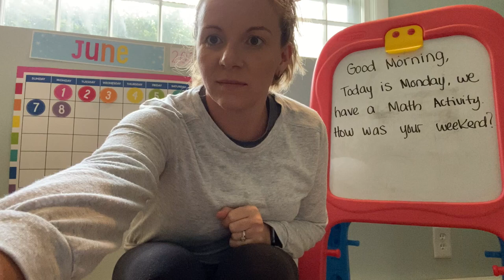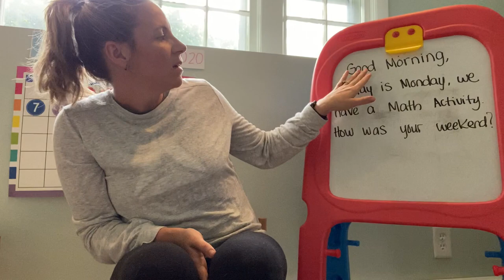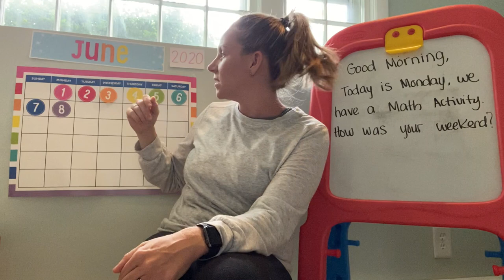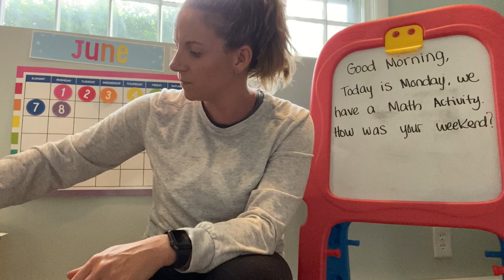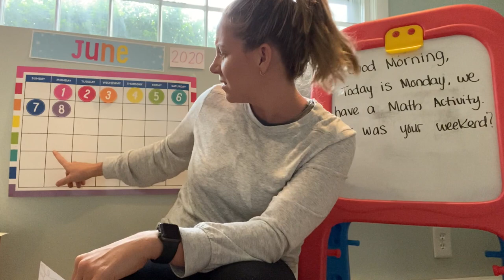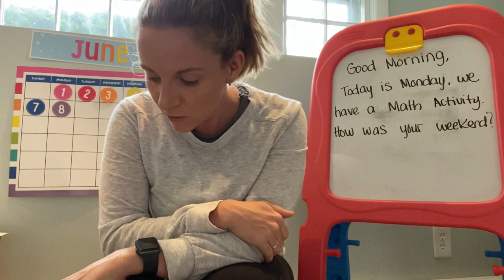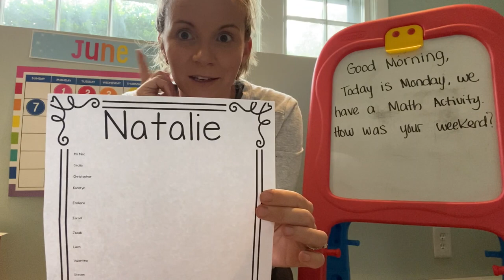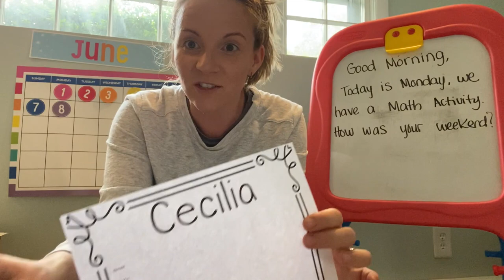Morning Meeting Ms Mac June 8, 2020